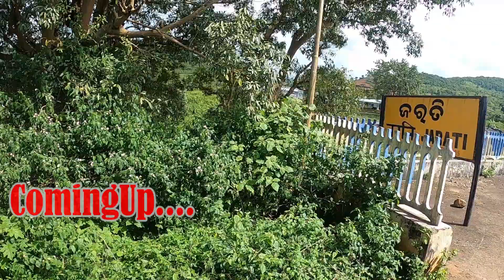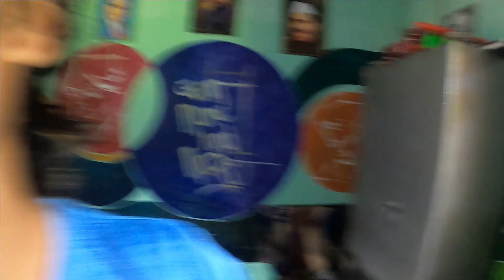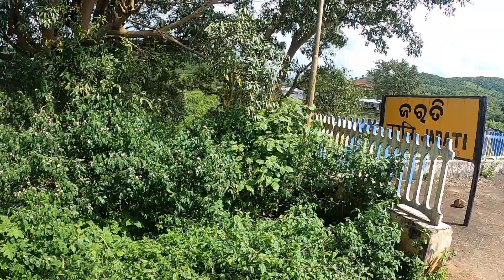Odisha - Beautiful Train Journey Araku Valley | Village life Odisha | Free School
welcome to Jeypore Odisha and in this vlog we are meet so many student and jackob bhaiya aur unke dosto se jinke wajah se yaha ke kuch achhe karyo me apna kimti wakt aur jinke wajh se chalta hai aapko yh jarur dekhana chahiy.
Vlog 11